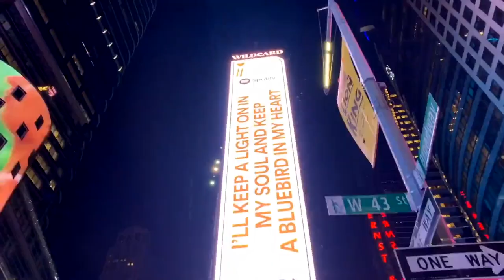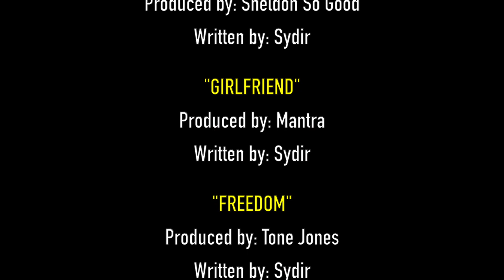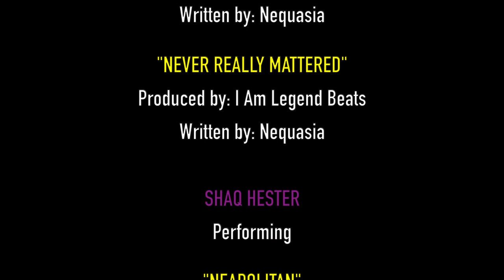LIVE FROM NEXT SOUND STUDIO SEASON 1 EPISODE 5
Live From Next Sound Studio Episode 5
Featuring Artists Nequasia, Sydir and Shaq Hester
Along with In-Depth Discussion with the Director's Cut with Will B Walker.

Hosted by: David Sosa

Written and Directed by Will B Walker of B-Roll Visuals Inc.
Executive Producer: Jason Valentin
Associate Producer: Will B Walker

Next Sound Studio Theme Song
Produced by Cinco Sound
Written by Billy and Seda

Follow Next Sound Studio on